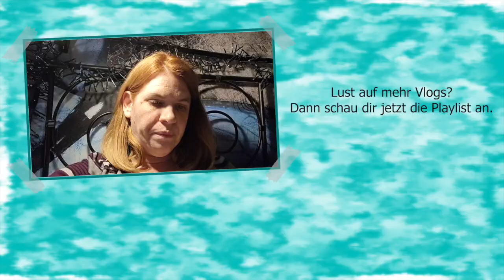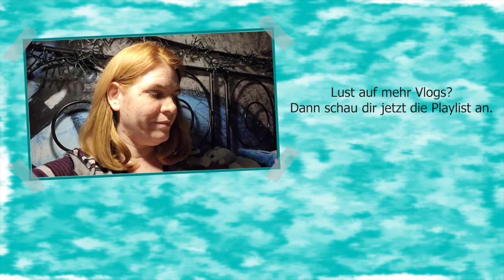[Vlog] Der erste Friseurbesuch 2024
Erwähnte Bücher*:

► Alex Verus #7: Die Mörder von London - Benedict Jacka
► Krieg der Engel - Wolfgang und Heike Hohlbein